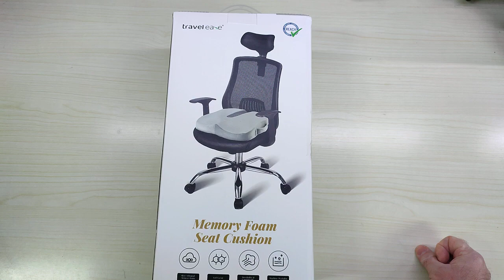Cuscino del Sedile in Schiuma di Memoria, Cuscino del Sedile a Forma di Farfalla - Travel Ease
Cuscino interessante

Il prodotto lo potete trovare ed acquistare qui

Recensione:
Grazie ad alcuni amici ho avuto la possibilità di provare questo cuscino per sedie da ufficio in memory foam e devo dire che effettivamente aiuta davvero a mantenere una postura corretta...
Come potete vedere nel video, il cuscino è realizzato molto bene, completamente sfoderabile e lavabile ed è dotato di una area centrale "concava" assolutamente perfetta per chi ha problemi al coccige...
La misura è adatta alla classiche sedie da ufficio anche se per chi (come me) utilizza poltrone più grandi potrebbe risultare forse un po' corta.
A livello di comodità direi che è praticamente perfetta, basta abbassare leggermente la seduta per compensare la maggiore altezza data dal cuscino e via...

Unboxing di Cuscino del Sedile in Schiuma di Memoria, Cuscino del Sedile a Forma di Farfalla - Travel Ease
Grazie.